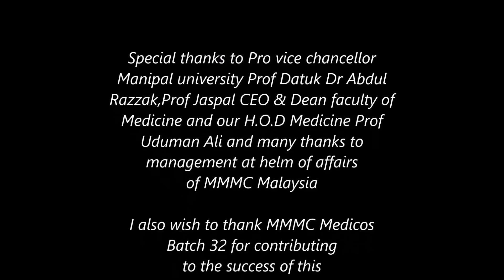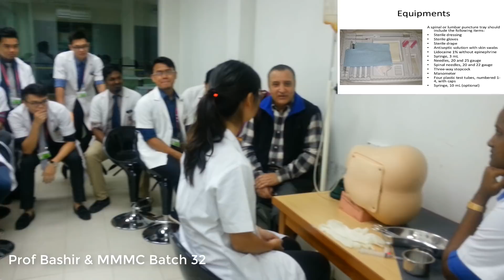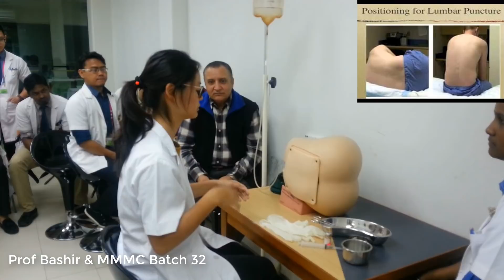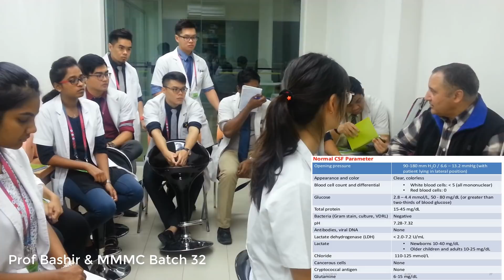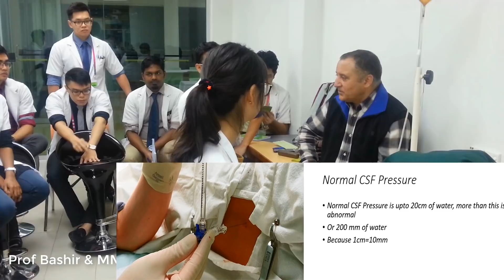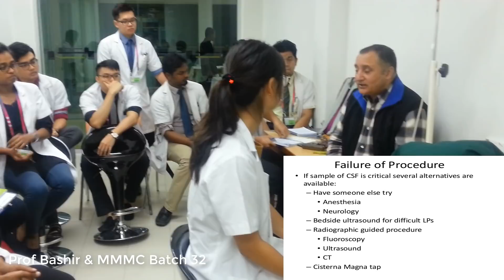Prof Dr Bashir Sopore Kashmir on Lumbar Puncture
Prof Dr Bashir Ahmed Dar Sopore Kashmir- A lumbar puncture is a medical procedure where a needle is inserted into the lower part of the spine to test for conditions affecting the brain, spinal cord or other parts of the nervous system.